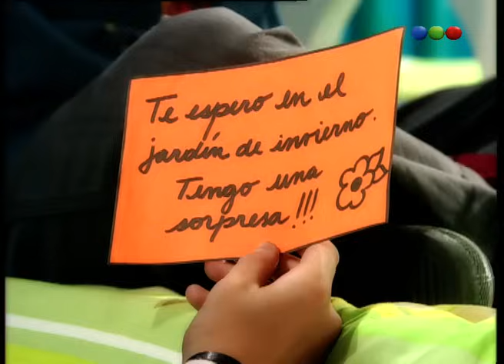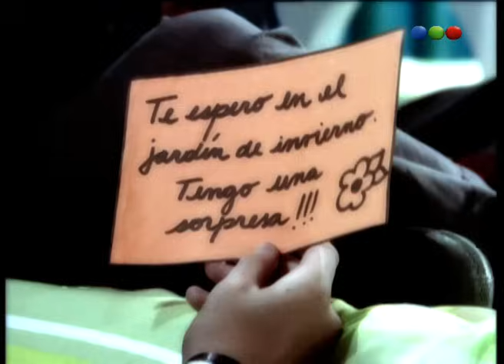Capítulo 73 - Chiquititas 2006